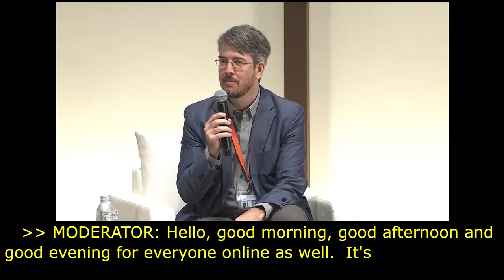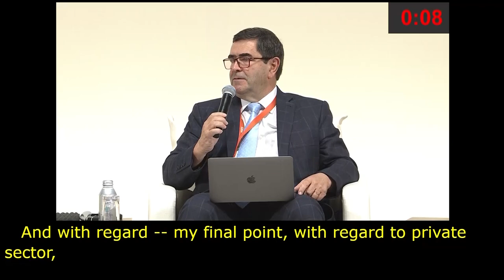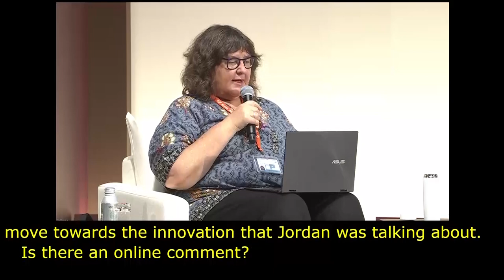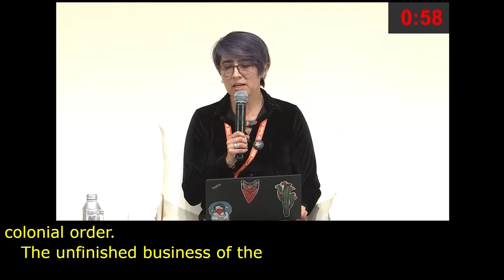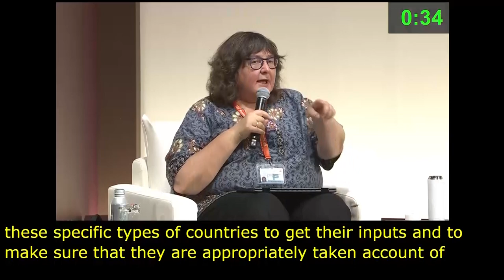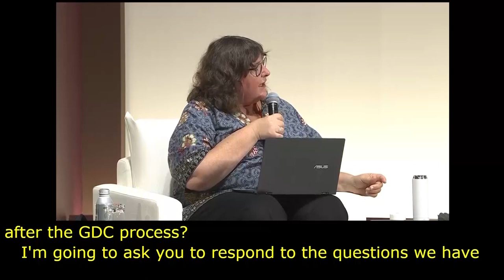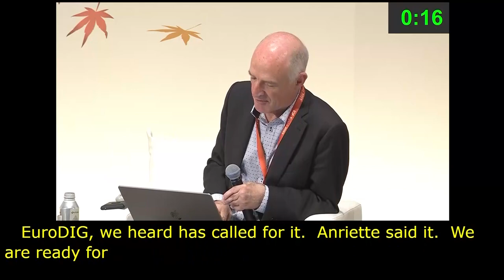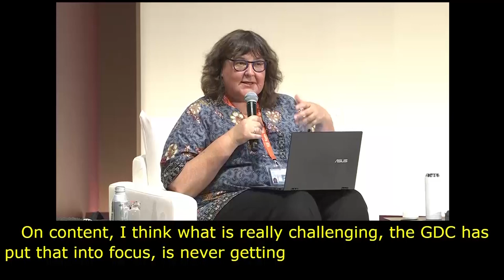IGF 2023 Day 2 Plenary Hall MAIN SESSION 1 Chinese